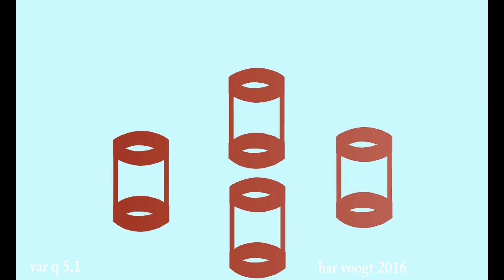vaqr 5,1 040 xt